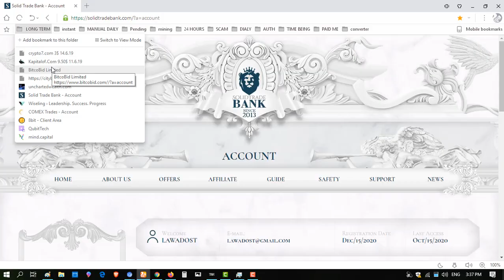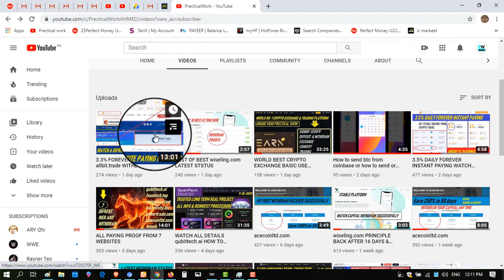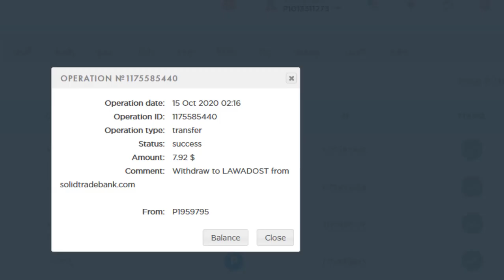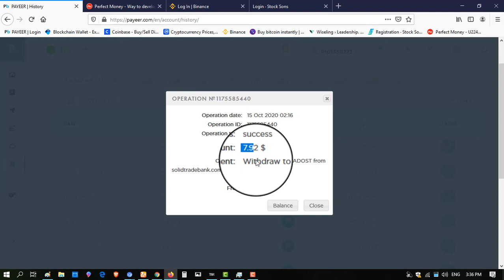solidtradebank.com STOP PAYING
solidtradebank.com TOP PAYING NOW DO NOT INVEST

About is a Tech YouTube Channel
 Owner : PRECTICALWORK ,MALIK AHMED AWAN